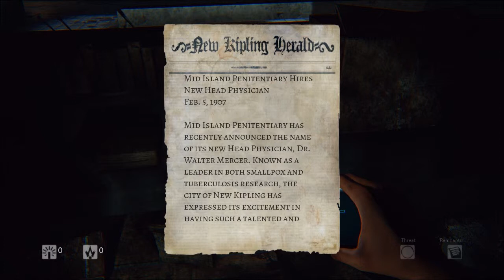Daylight Episode 1: I think our phone GPS got us lost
Nova wakes up in an abandoned  hospital with some creepy guy giving us instructions.  We try our hand at the first Twitch integrated gameplay elements but Twitch seems to not like us.